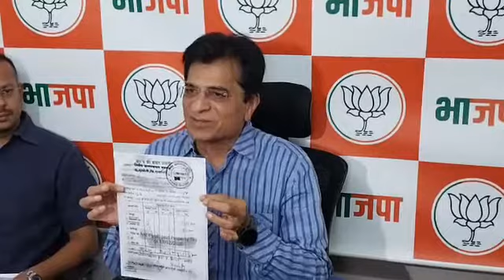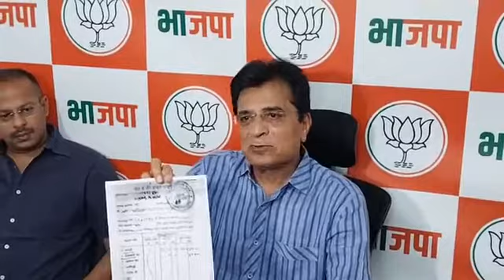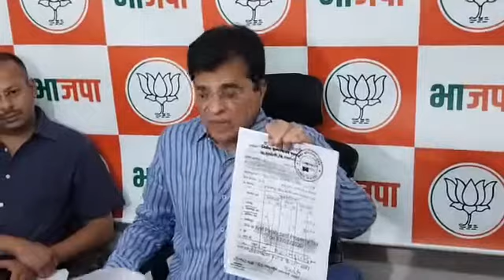उद्धव ठाकरे अनिल परबला खोट्यावर खोटं बोलायला सांगत असतील...किरीट सोमय्या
जे उद्धव ठाकरे दाऊदच्या पार्टनरला मंत्रिमंडळात ठेवतात, ते अनिल परबला खोट्यावर खोटं बोलायला सांगत असतील...किरीट सोमय्या यांचा अनिल परब प्रकरणावरून ठाकरे सरकारवर हल्लाबोल !